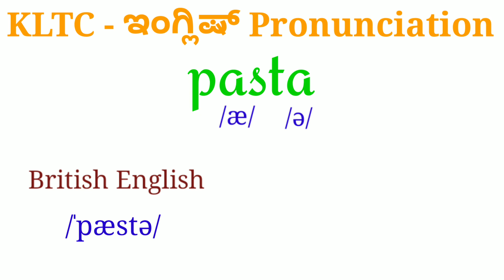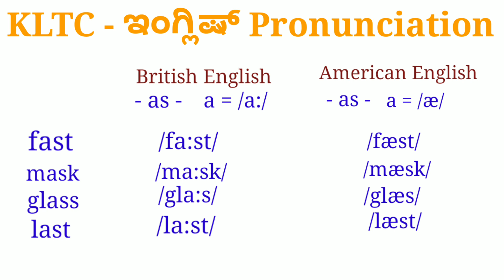KLTC - "pasta" ಪದದ BrE ಮತ್ತು AmEನ ಉಚ್ಚಾರಣೆ